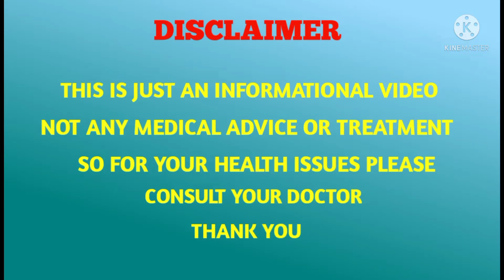Early pregnancy symptoms || 1 or 2 weeks Pregnancy|| pregnancy symptoms before missed period